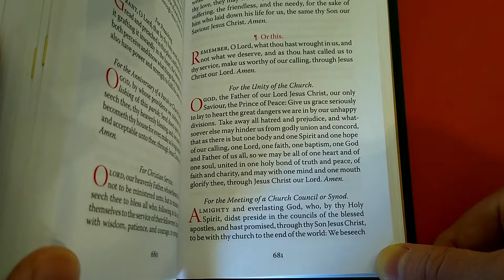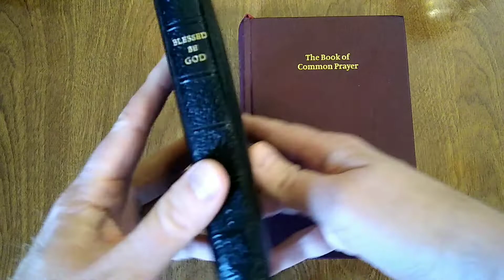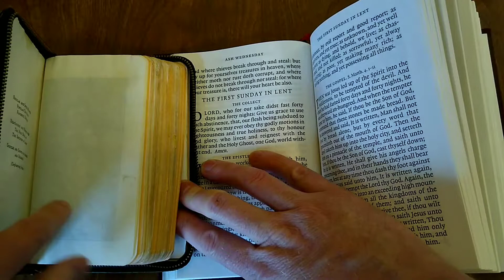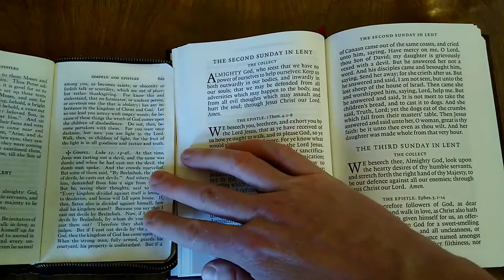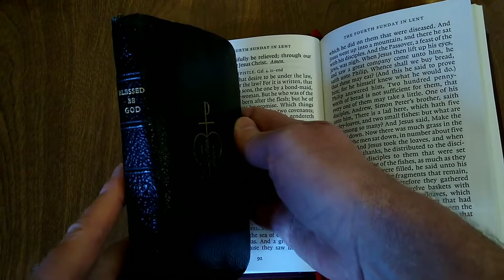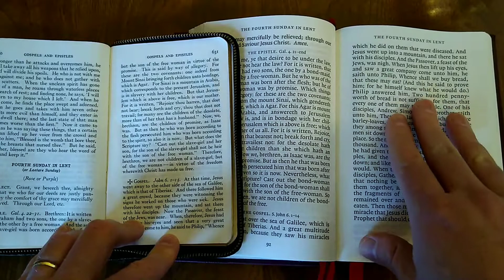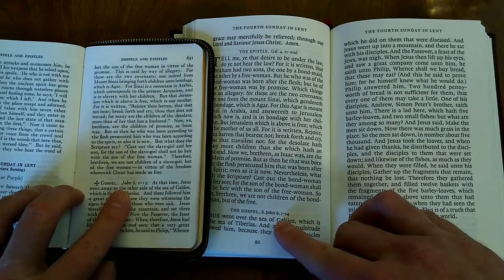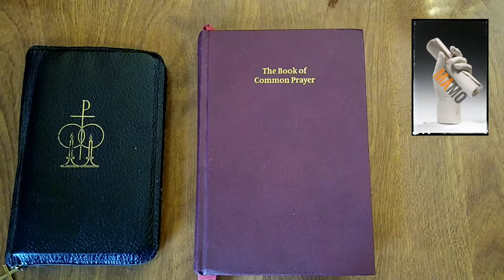Parallel Evolution: Catholic and Anglican Prayer Books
(Be kind; I'm a beginning student of liturgical worship. The things that seem surprising and new to me are probably completely obvious to many of you. Allow me a little space to learn, if you will )

Just a comparison of the collects (and gospel and epistle readings) in the Catholic "Blessed Be God" prayer book and the Anglican Book of Common Prayer.